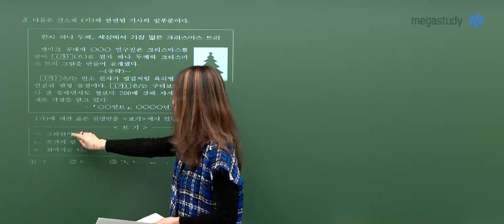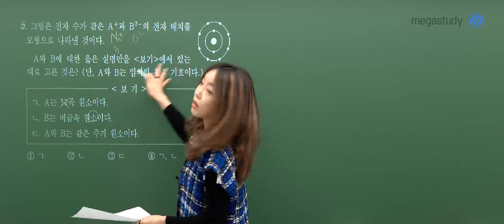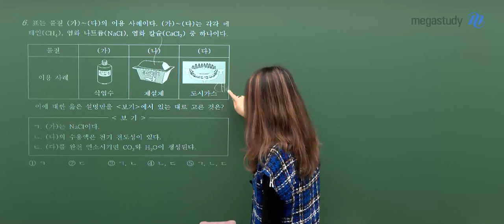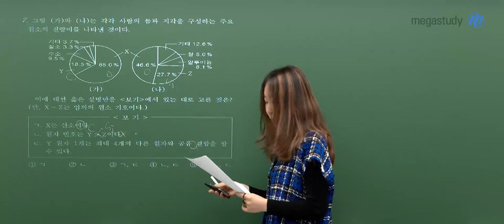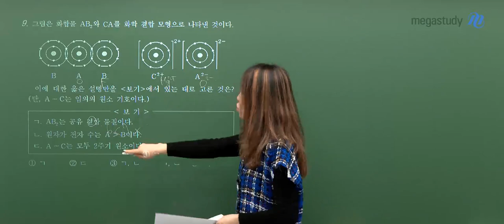[메가스터디] 화학 정우정쌤 - 2022년 고2 3월 학력평가 화학l 해설강의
화학 정우정쌤  2022년 고2 3월 학력평가 화학l 해설강의입니다.